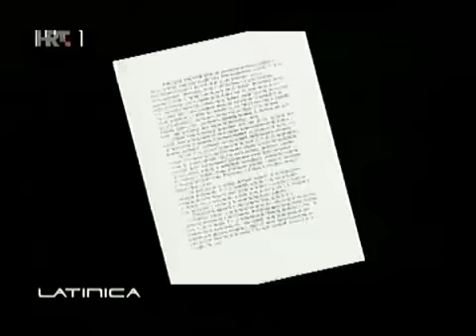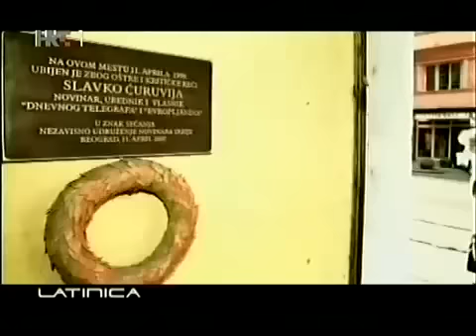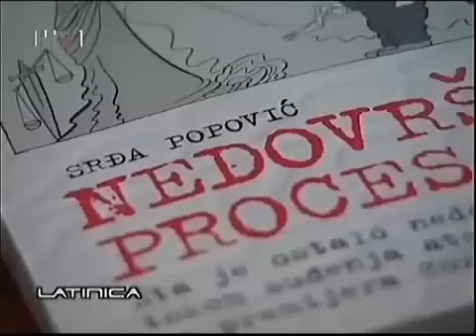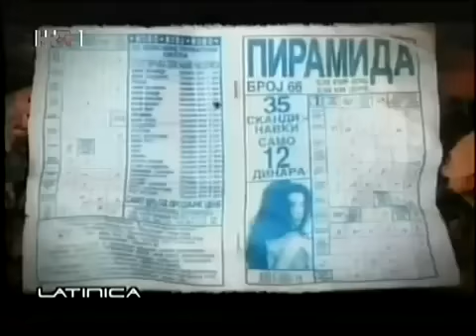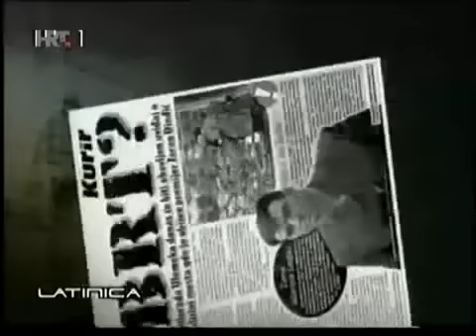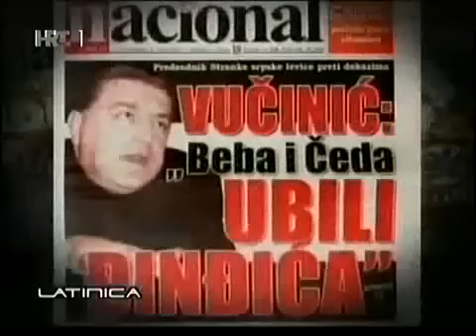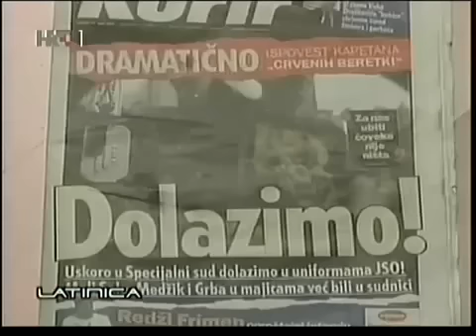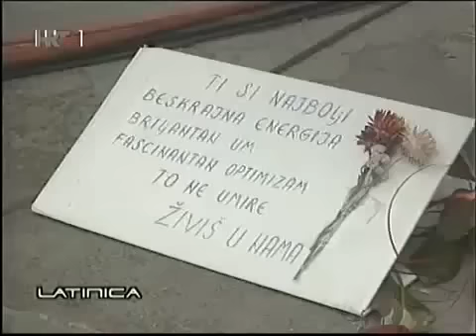Latinica - Zašto je ubijen premijer Zoran Đinđić